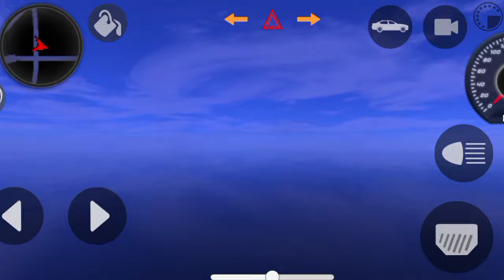car 😱 video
baccho ka game in hincchon ka khel
baccho ka game dikhao
baccho ka game cartoon